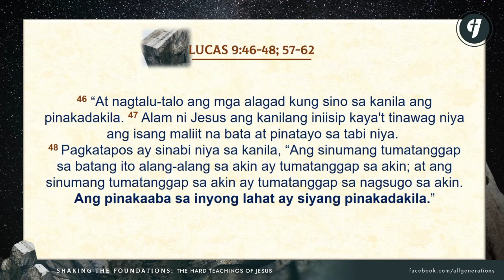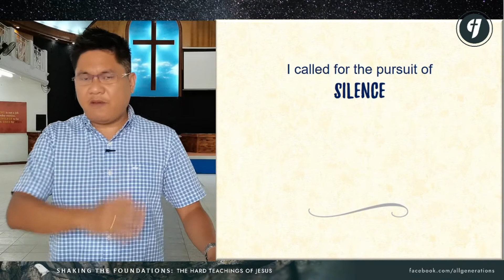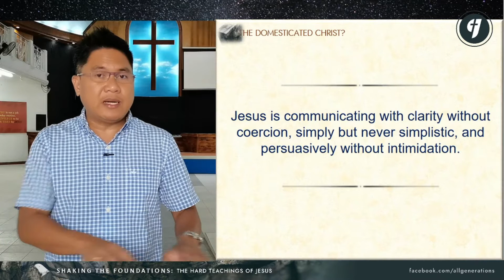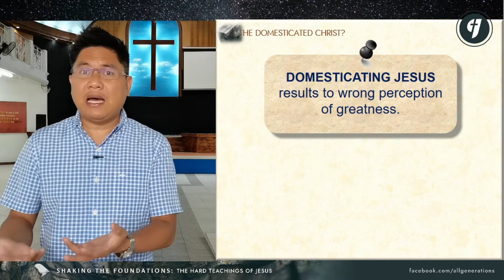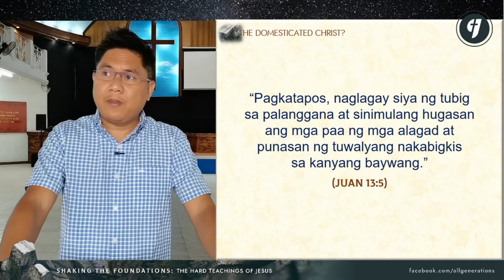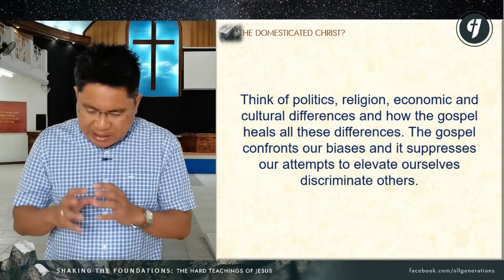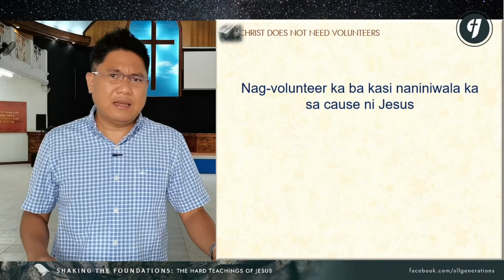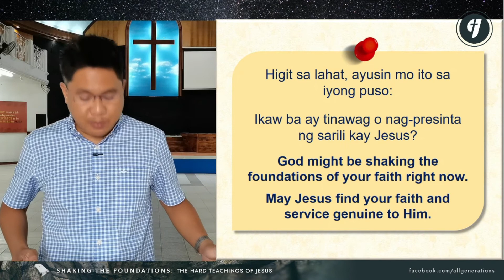Promotion Through Demotion (Part2)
Longing to be promoted and be great? Hear what Jesus has to say to you on this matter. For Jesus, the way up is down.

Verse: Luke 9:46-48; 57-62